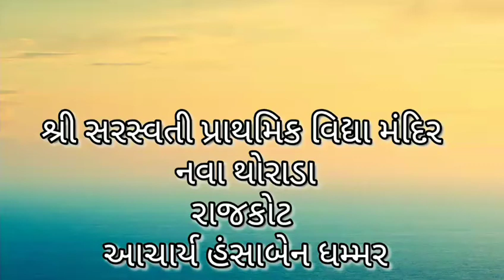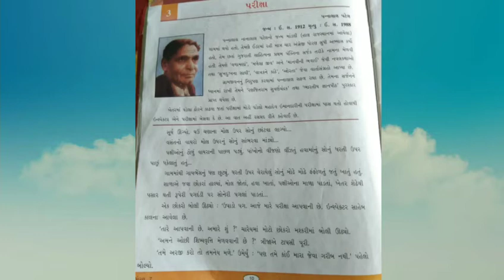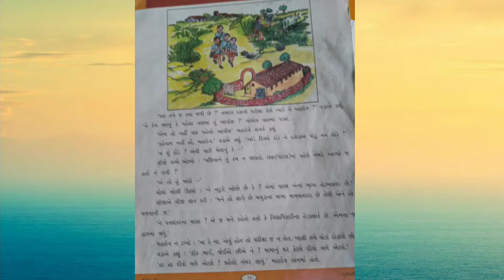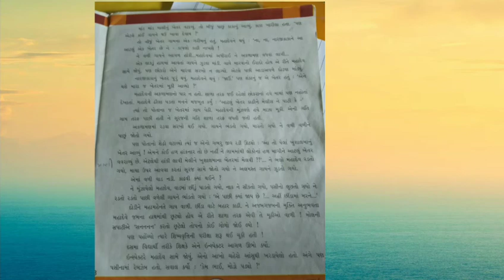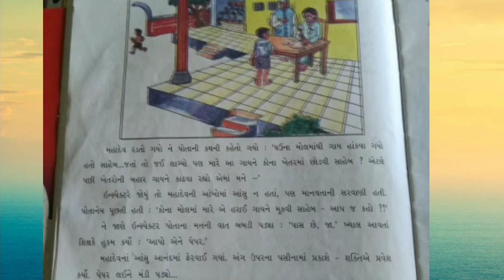ધોરણ -7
વિષય ગુજરાતી
પાઠ-3 પરીક્ષા